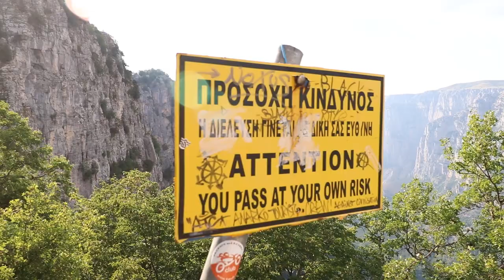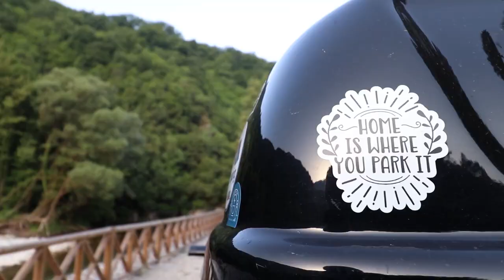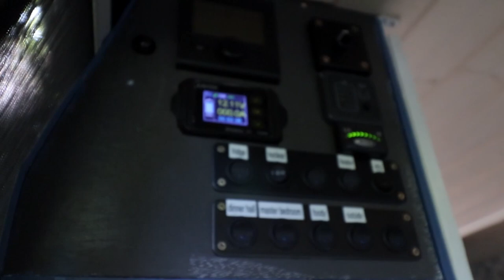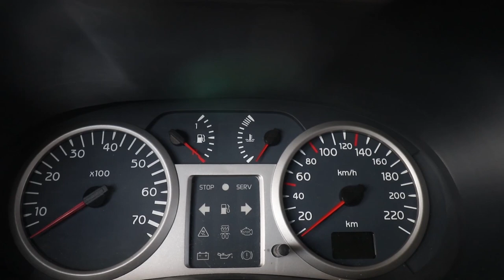7 DAYS Alone On The Road (The Documentary) | Solo Car Camping | 1500 Km Vanlife Adventure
I started a long journey alone with my car which I have converted into a van to sleep in wherever I am!This is a Renault Clio 2003 diesel.
I explored mountains, cooked in nature, bathed in rivers, made new friends and had many new experiences!

Enjoy this adventure of mine in a feature length documentary and I look forward to hearing your thoughts on it in the comments!

This is a ASMR video to listen the natural sounds and enjoy the experience with me!